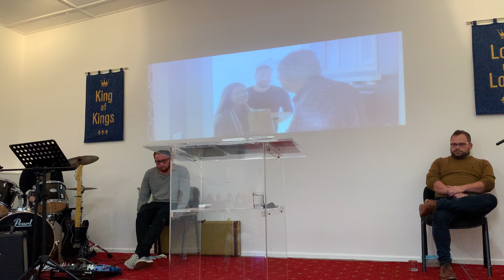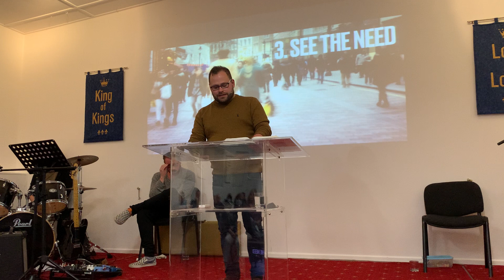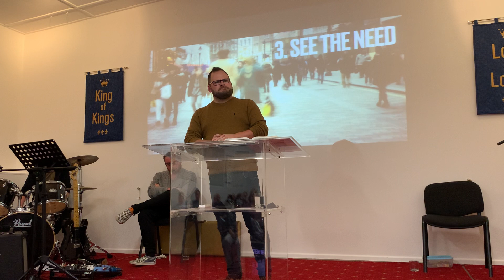Commissioning service 2021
Hi Church, here is your chance to watch the commissioning service in full. We have our act of commission and then short word from Geoff from Isaiah 6.
This was a wonderful night in the church and we hate for you to miss it, so we pray that you enjoy it, but more than that, we pray that you join with us in supporting our volunteers as they serve God in AEC

music in this video
Title: Mighty To Save
Author: Ben Fielding
Author: Reuben Morgan